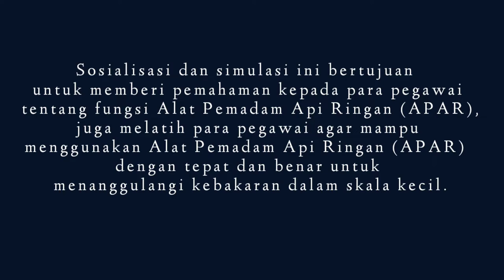Sosialisasi dan Latihan penggunaan Alat Pemadam Kebakaran | ARFF Matahora 2022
ARFF Matahora 2022

Apa dimaksud APAR?
Apar adalah alat pemadaman yang bisa dibawa/dijinjing dan digunakan/dioperasikan oleh satu orang dan berdiri sendiri dengan keadaan yang akan menggunakan apar supaya lebih baik dan agar lebih teliti dalam menggunakannya. 1. Tarik/lepas Pin pengunci tuas APAR/Tabung pemadam agar dapat untuk digunakan

Apa itu Pelatihan APAR?
Pelatihan APAR (Alat Pemadam Api Ringan) ini bertujuan untuk memberi pemahaman kepada pegawai tentang fungsi APAR, juga melatih para pegawai agar mampu menggunakan APAR dengan tepat dan benar untuk menanggulangi kebakaran dalam skala kecil